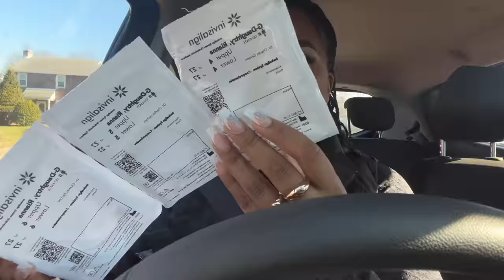WEEKLY VLOG || Taking a Mental Health Day | Workout w/ Me | Getting Invisalign | Mini Grocery Haul..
hi besties :) happy Friday !! Here is my first EVER weekly vlog 🤭 I have been wanting to film a full week in my life and honestly I loved it! My life is simple so there's minimal adventure in this video lol but I wanted to share some firsts with you and even challenge myself to film in the gym. A lot happens in this video, from taking a mental health day, seeing former students and starting my Invisalign treatment; just know, that without God, NONE of it would be possible. I am so blessed and cannot wait to see how He works in my life in the new year. I’m praying for you always xoxo

Brands interested in collaborating please email

and get $20 off any Brooklinen order over $100
Music Details
Gym Shark

Time Stamps
00:00 - Intro
00:30 - Tuesday (Mental Health Day)
05:59 - New Gym Shark Clothes
07:48 - Smoothie and Chatting
13:33 - Mental Health Day reflection
16:20 - Wednesday Teacher Struggles
22:36 - Just Another Thursday
29:11 - Friday Morning Things/Gym Shark Outfit 2
32:40 - Workout w/ Me
35:21 - Getting Invisalign
49:36 - Former Student Reunionnnn
53:45 - Finishing the Work Day
57:05 - Let's Braid Some Hair
58:29 - Slow Saturday Morning/Make Breakfast w/ Me
01:03:15 - Mini Grocery Haul
01:07:53 - Clean w/ Me
01:08:47 - Bake w/ Me
01:10:02 - Sunday Morning Chat
01:19:43 - Watching Church/Mini Faith Chat